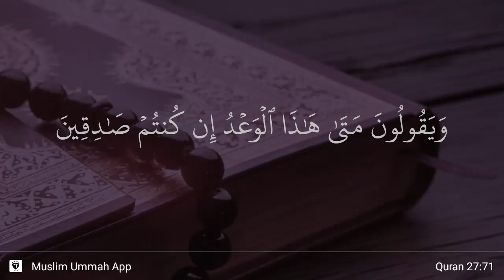An-Naml ayat 71